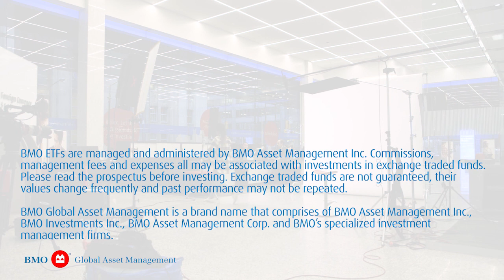Understanding ETFs: ETF Basics with McKenzie Box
In this video, McKenzie talks about the evolution of the ETF marketplace in Canada and explains why ETF shave grown in popularity amongst both every day and professional investors.